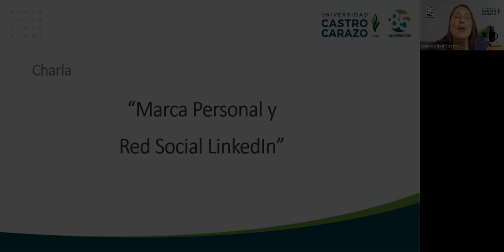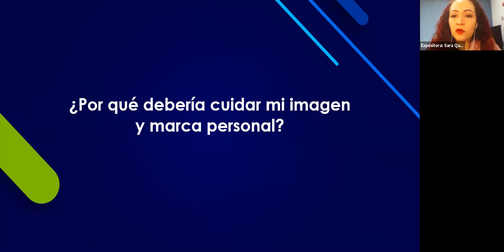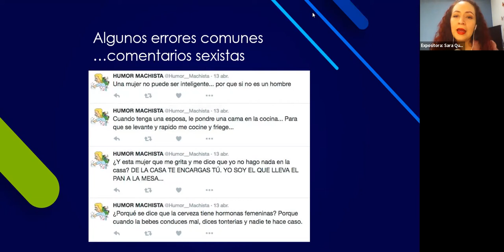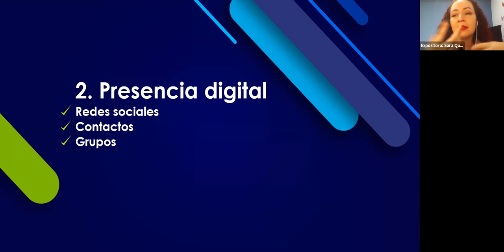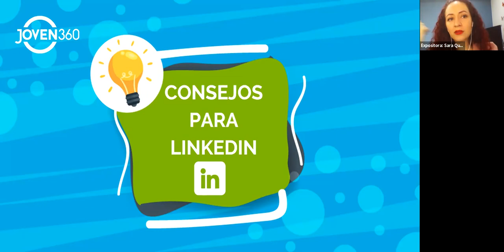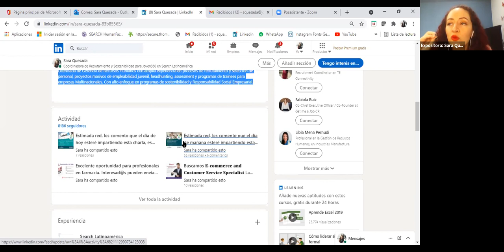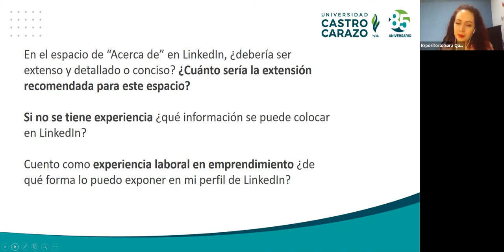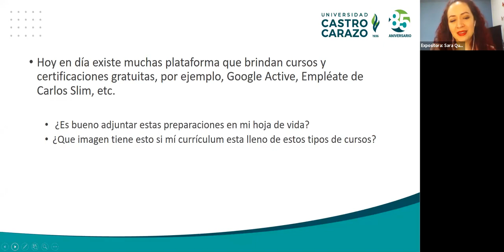Marca Personal y red social LinkedIn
Expositora: Sara Quesada Solano